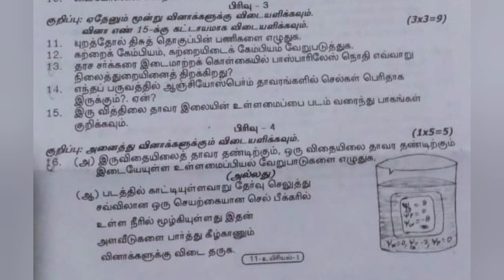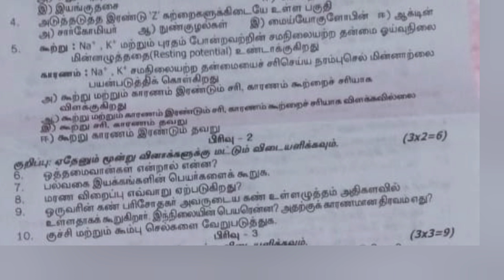11th biology second mid term exam question paper in tamil medium||smile only